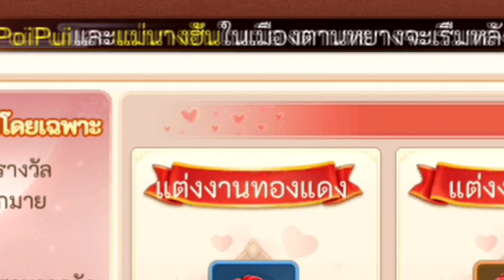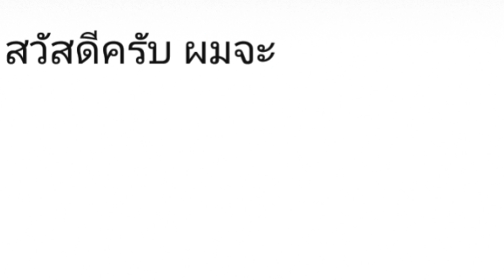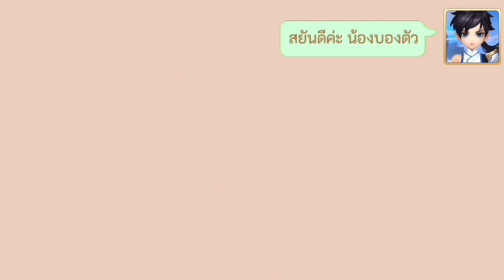เวลไปจีบสาวไป ฟินเวอร์ | Martial World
โหลดมาเล่นกันได้ฟรีๆเลย ที่
ลิ้งค์สตรีมสด | IG - inwxa007